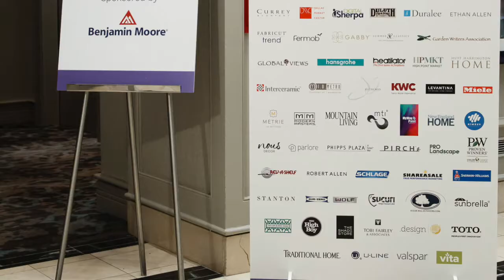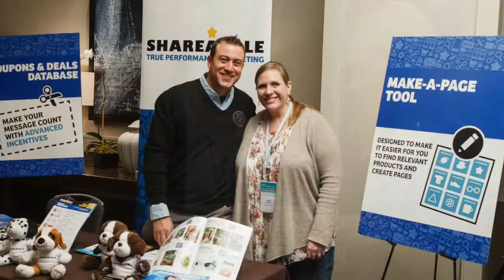Design and Garden Bloggers Conference 2015 Highlights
Design and Garden Bloggers Conference 2015 1